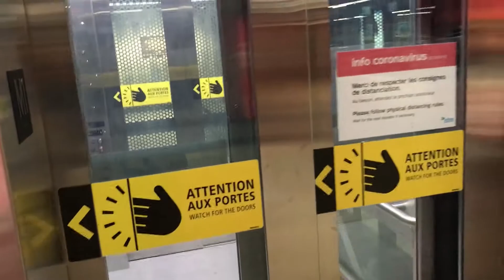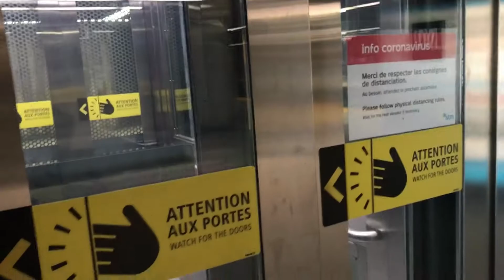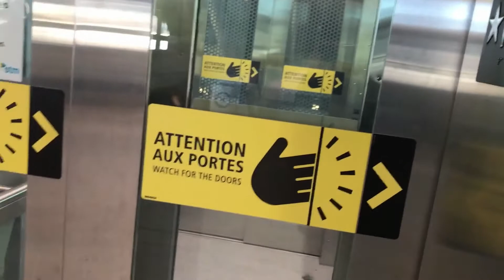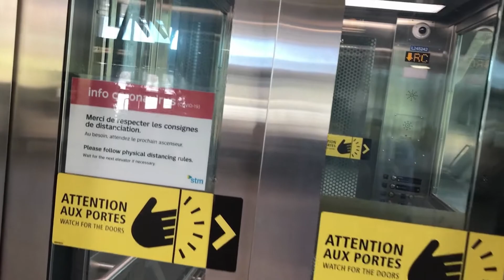[Ascenseurs STM] Les ascenseurs de la station Jean-Drapeau 🟡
There you go a video of the tour of the elevators at Jean-Drapeau metro station.
Voici une vidéo des tournées d'ascenseurs à la station Jean-Drapeau.

0:00 Montée de l'ascenseur du quai Berri-UQAM
1:05 Descente de l'ascenseur du quai Longueuil-Université de Sherbrooke
1:50 Montée de l'ascenseur du quai Longueuil-Université de Sherbrooke
2:50 Descente de l'ascenseur du quai Berri-UQAM